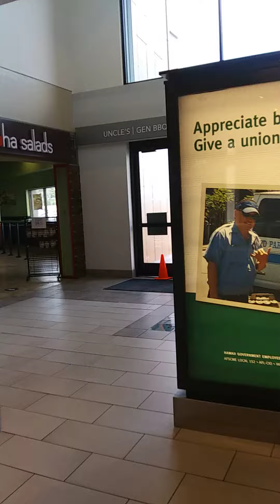Pearlridge Mall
6/2/2020. Pearlridge Mall has just opened, but most businesses still are closed.